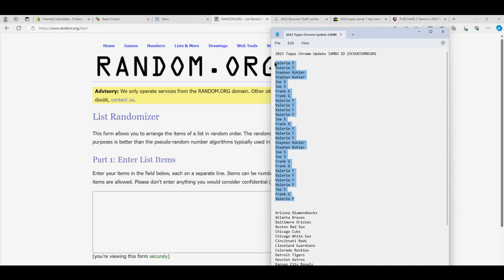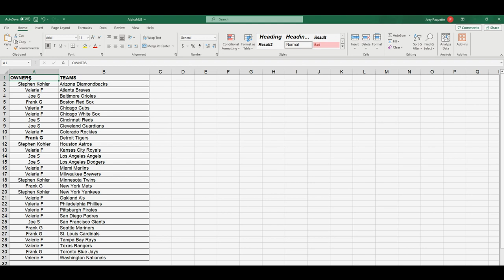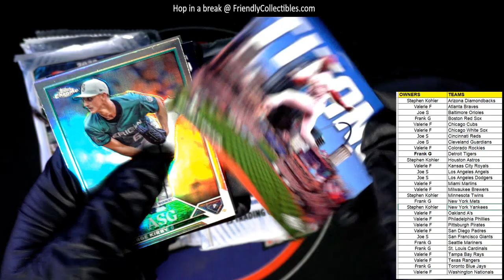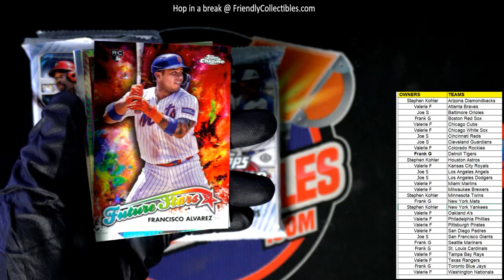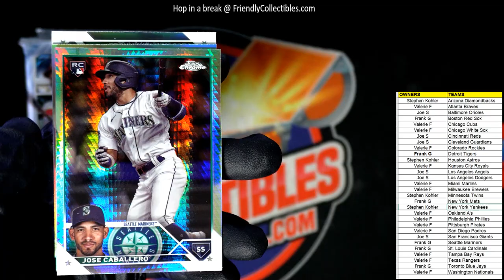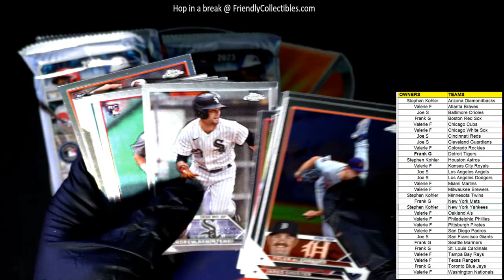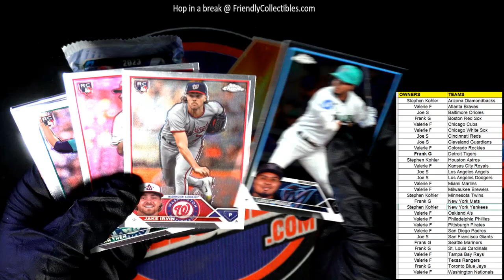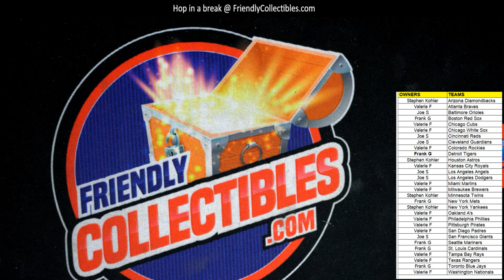2023 Topps Chrome Update JUMBO ID 23CHUDJUMBO201